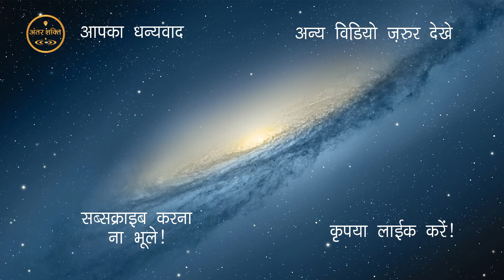Sri Krishna Ke Maakhan Chori Ki Poori Kahani | Bal Gopal Krishna Leela - 15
Janiye Shri Krishna ke maakhan churane ki poori kahani.